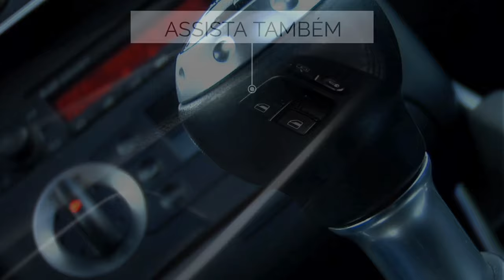QUAL O PERÍODO PARA TROCA DAS PASTILHAS DE FREIO E FLUÍDO DE FREIO! Evite acidentes!!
Neste vídeo vamos falar um pouco sobre período de troca das pastilhas de freio e fluído de freio hidráulico. Mais um vídeo incrível no canal stagecar stagecar dicasautomotiva mecanica oficina oficinamecanica vokswagen motorea111 Estética automotiva